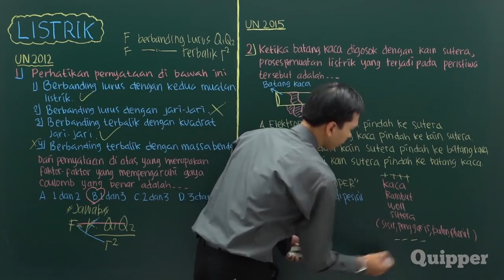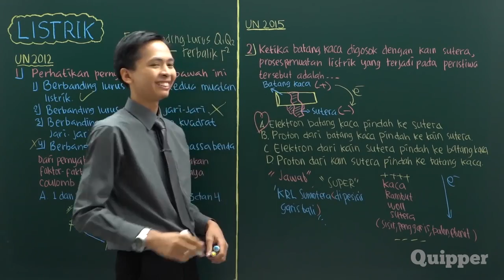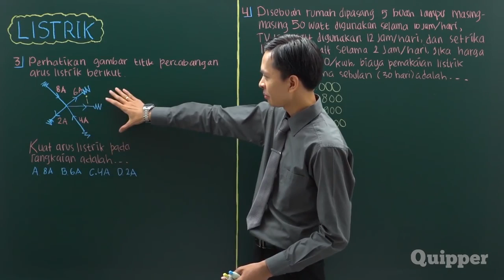Quipper Video - IPA SMP - Listrik